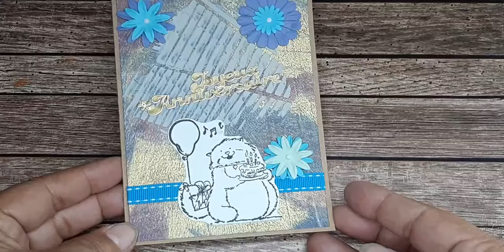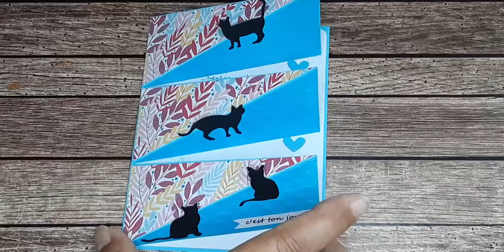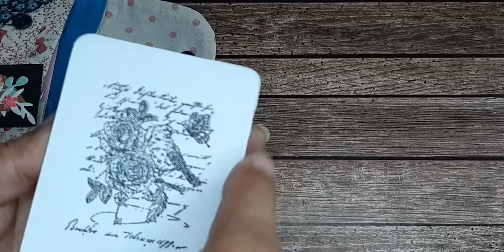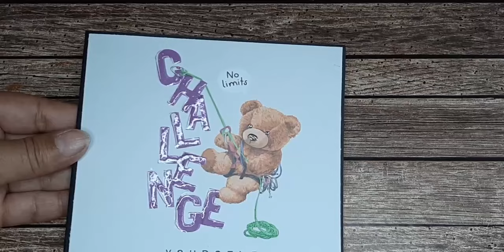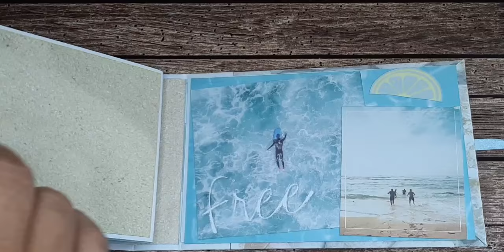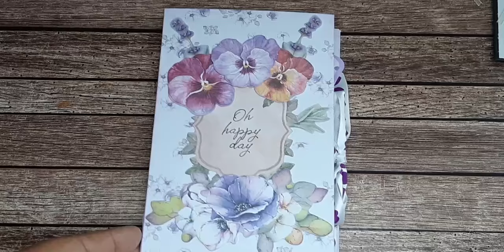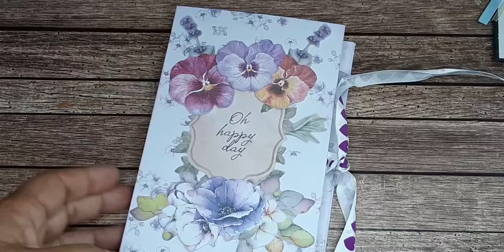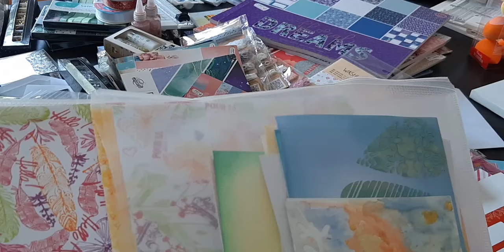Que ferai je sans vous ?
Restez comme vous êtes :  créatives, sympas et attentionnées

📸   GROUPE FACEBOOK
         Partagez sur Facebook les photos de vos créations réalisées sur le groupe murielscrap :